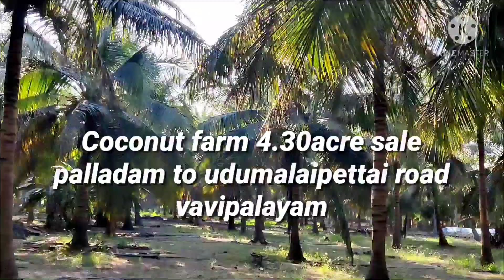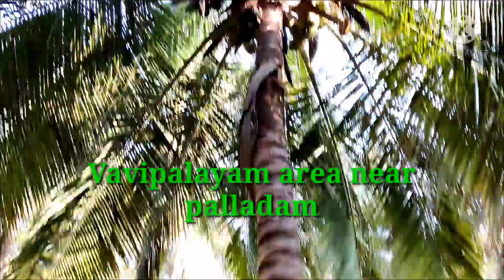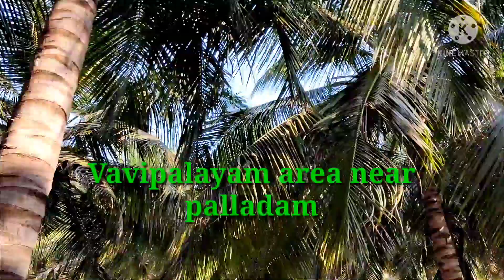Coconut farm for sale in Palladam area/Vavipalayam/Jallipatti Coimbatore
Coconut farm for sale
4.30acre available
Palladam area
udumalaipettai main road vavipalayam
kinaru with borewell free eb service pap irrigation pasanam house available
Per acre 40lacks.
good water source
unlimited water source..